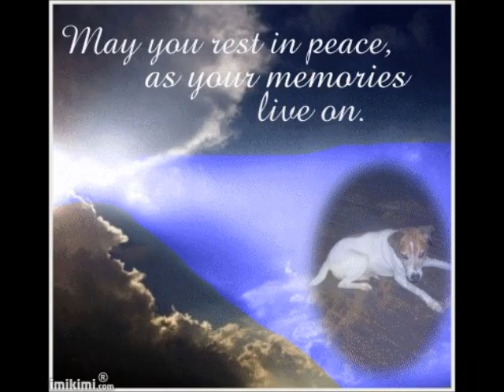Brownie's Movie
2013. this year my 'daughter'. my best friend of 19 years. Brownie. My Jack Russell Terrier passed. and crossed over the Rainbow Bridge.
My heart is broken. there are NO words to console me as I have lost the closest thing to an actual child that I will ever know in this lifetime.
 I raised her from 10 weeks old and was fortunate enough to have 19 years with her.
 I sob as 2013 passes and she fades into the mist with it...
One day...my dear girl...when it is my time. I pray that you are at the gates. stumpy little tail wagging. to greet me.
Rest easy girl. your Dad adores you.